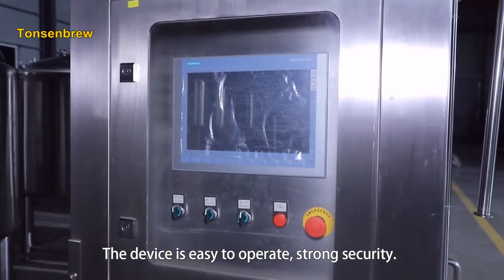The portable CIP cart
Fully Automatic Control CIP Cleaning System for Detergent Processing Line.
The portable CIP cart is composed of a caustic tank with an electric heating element, an acidic tank, a sanitary pump, a control panel and a support frame with wheels.
The material of its main body is SUS304 stainless steel.
The tank volume in the CIP unit depends on the brewhouse capacity and we usually offer 100 litre and 200 litre per tank for this type.